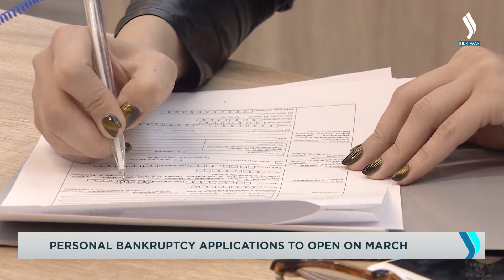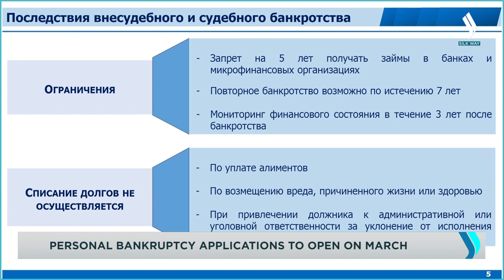Personal bankruptcy applications to open on March | Silk way TV | Kazakhstan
Applications for personal bankruptcy will be accepted in Kazakhstan starting March 3 of the current year, the country’s Finance Minister Yerulan Zhamaubayev announced at the Government’s meeting. He noted that organizational and technical measures for relevant procedures are underway, including the training of personnel of the State Revenue Committee with a discussion of public issues Kazakh residents are concerned about. In addition, the development of an information system has already started. To date, its prototype is being tested and refined. Once it is fully implemented, it will be integrated with the information systems of other state bodies. Zhamaubayev noted that, in accordance with international practice, three types of bankruptcy procedures will be applied in the country, including out-of-court and judicial bankruptcy, as well as solvency restoration procedure.
“As part of the work to reduce the debt load of the population, the Kazakh Ministry of Finance is carrying out systematic work. In particular, on December 30, 2022, the Law ‘On the Restoration of Solvency and Bankruptcy of Citizens of the Republic of Kazakhstan’ was signed. It was officially published on January 1. The filing for bankruptcy kicks off on March 3. The consequences of bankruptcy include the restriction on taking loans and credits for five years, as well as three years of financial monitoring. In addition, it will be possible to apply for bankruptcy again only after seven years,” said Yerulan Zhamaubayev, Kazakh Finance Minister.